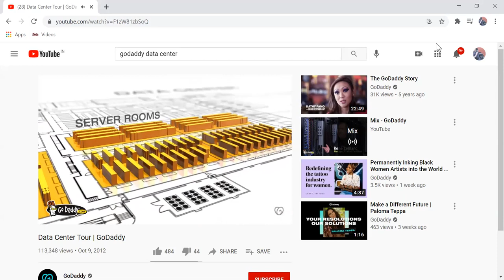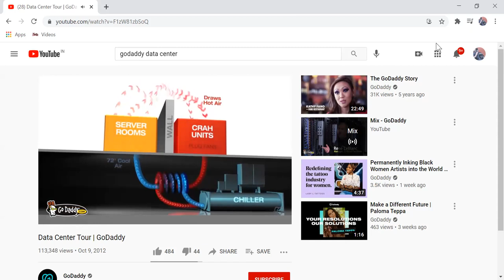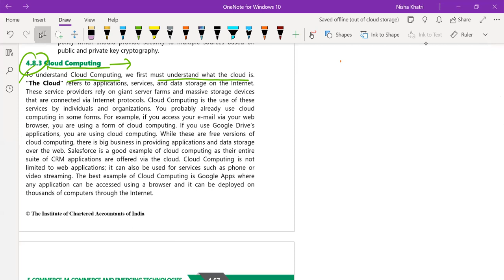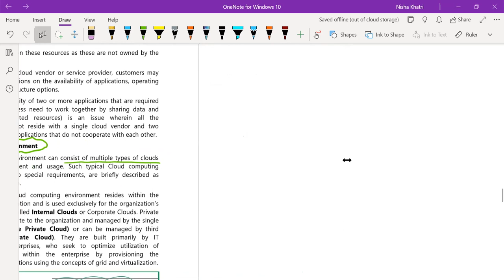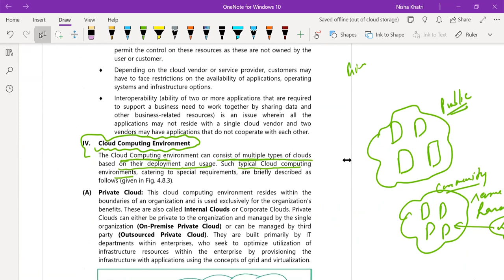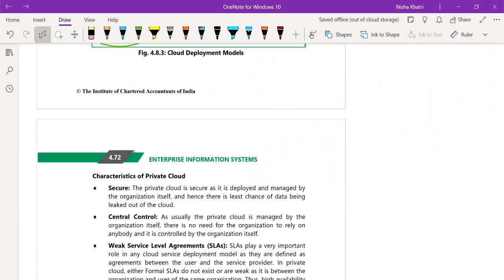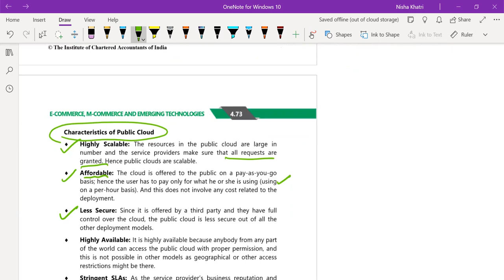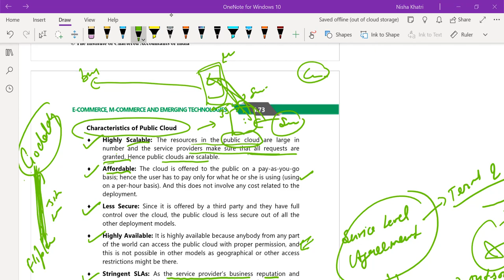Lecture 16 Chapter 4 Part 2